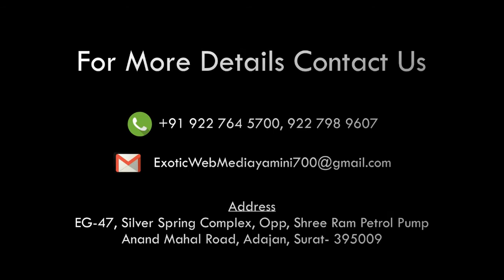Ganesh darshan near Maheshwari Bhawan surat